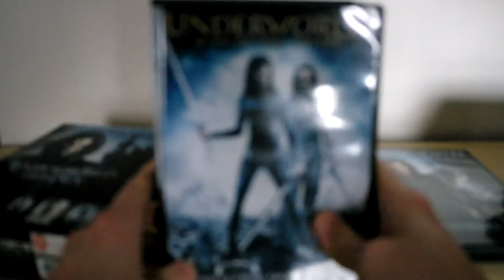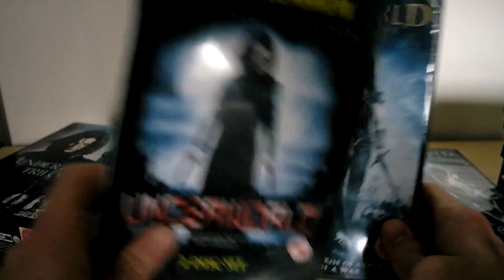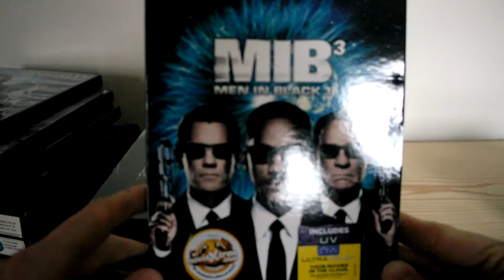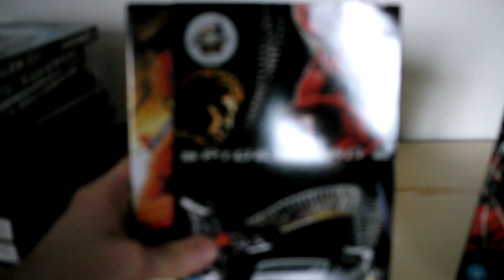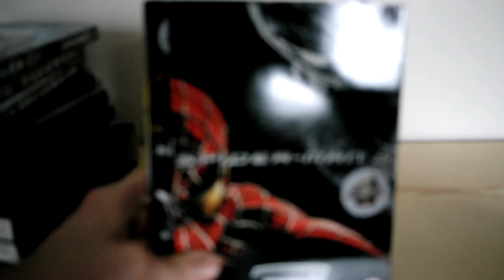Underworld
Underworld (4 Films), Men In Black (4 Films), Spider-Man (2000's).